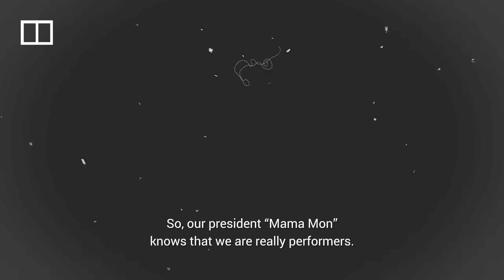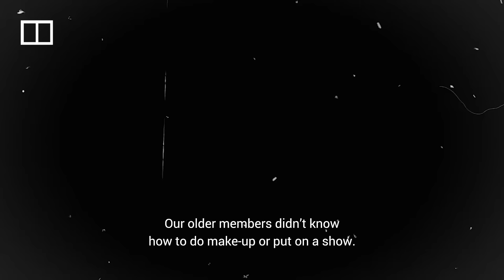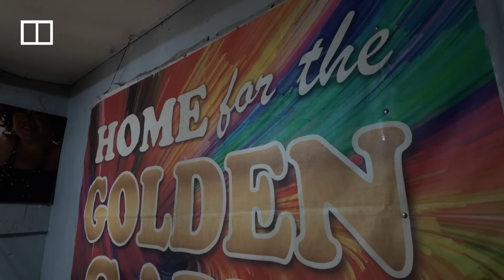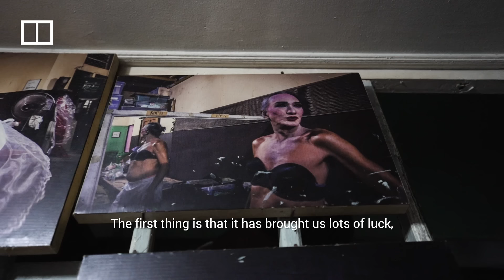Manila’s famous ‘Golden Gays’ search for a forever home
Manila’s “Home for the Golden Gays” was among the few bricks-and-mortar care facilities for the elderly LGBTQ community in the Philippines. However, when the facility closed more than a decade ago, most of its elderly residents were left homeless and struggling in their final years. The surviving Golden Gays are now trying to build a new permanent centre for themselves and future members. The group has been accepting donations from sponsors, but they insist on performing in drag in shows of appreciation.